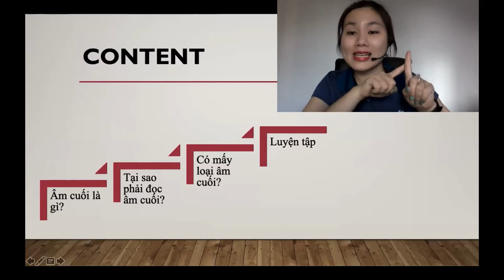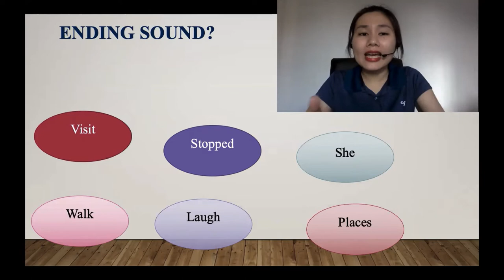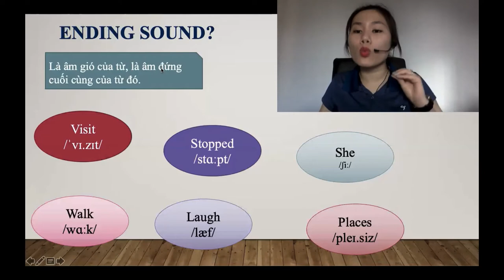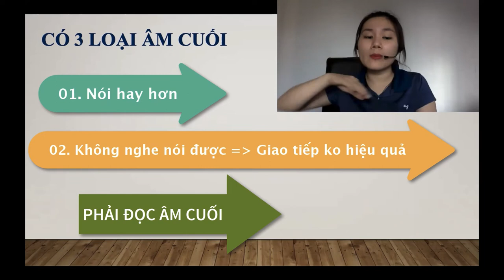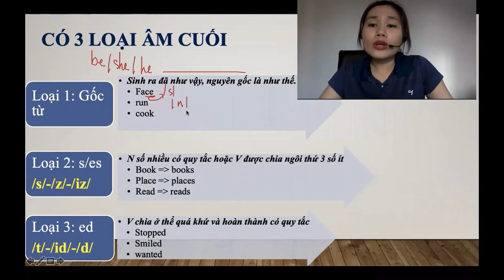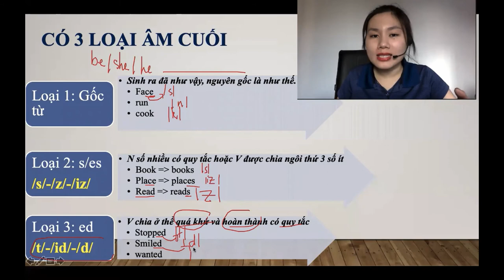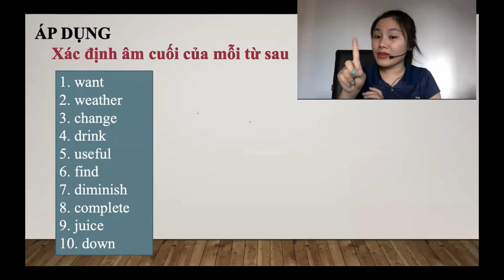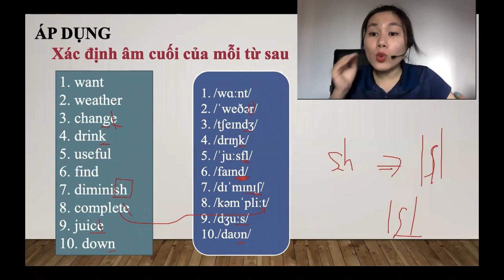ÂM CUỐI LÀ GÌ - ENDING SOUND| AMAR ENGLISH | Học Tiếng Anh Online